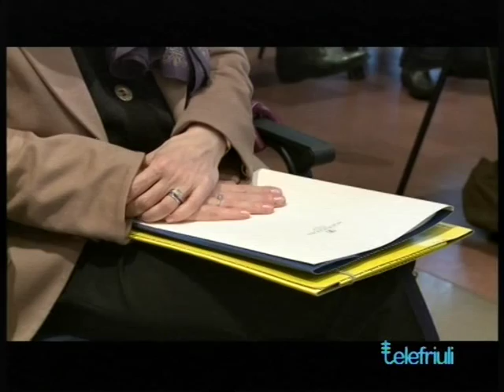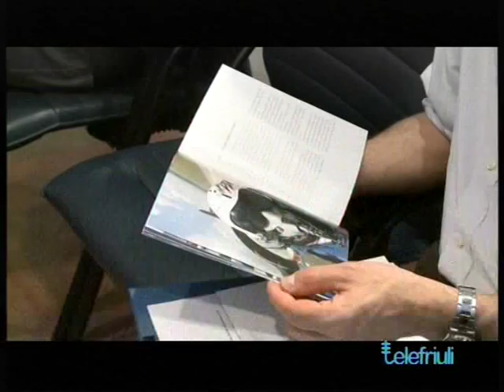Bando "Arricchimento Offerta Formativa" 2015-2016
Arricchimento offerta formativa 2015